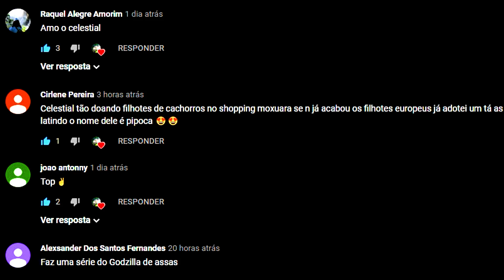O Bebê Leão Marsupial, Fui Atacado, 2 Dragões Espinhosos Mim Salvaram! Ark Survival Evolved